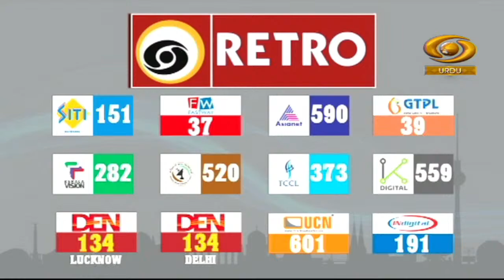Bahar-E-Mahfil | बहार-ए-महफ़िल | Qawwali Programme | DD Urdu | April 04, 2022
On The Occasion of Holi our Programme Bahar-E-Mahfil based on Qawwali and Sufiyana kalaam on DD Urdu.